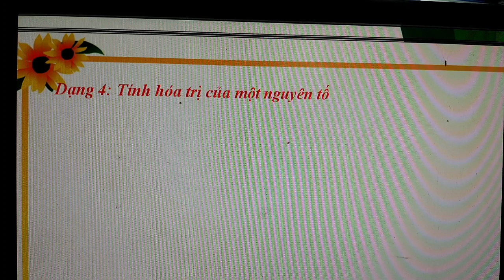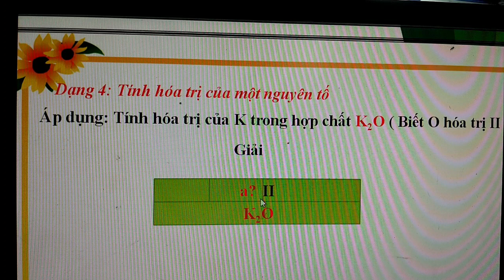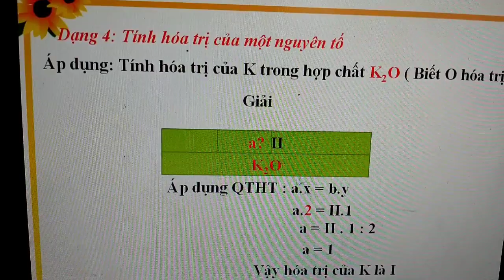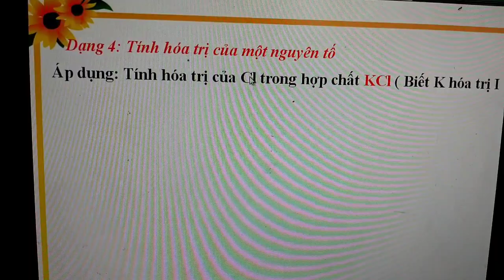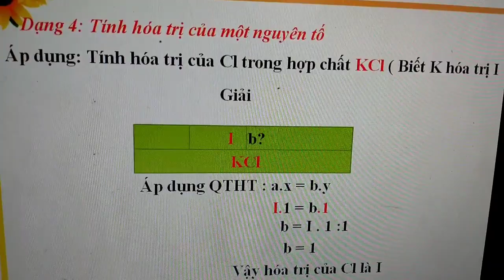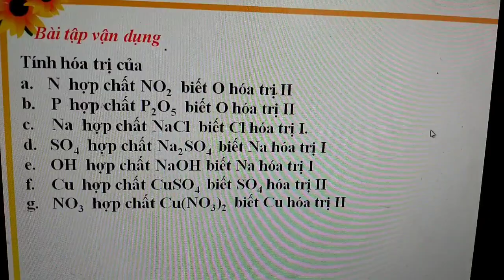Hoá học 8 tính hoá trị dể hiểu.